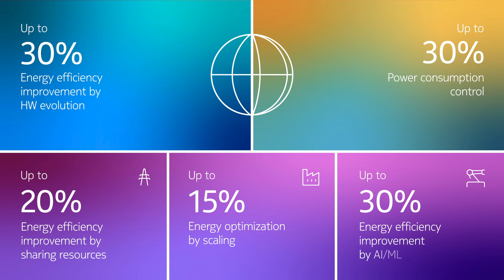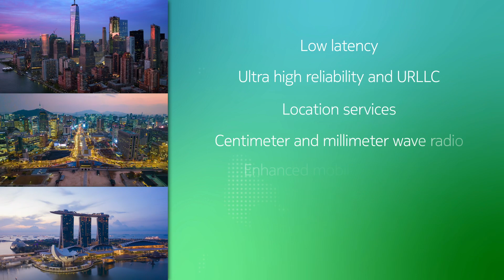Core Networks - 2023 and beyond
2023 was a great year for Nokia Core Networks. Watch Fran Heeran, Senior Vice President & General Manager explain technological highlights and customer achievements during the year, as well as our outlook for the future.